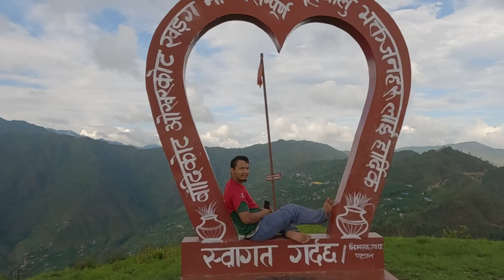Okharkot pyuthan with Suresh & Bibek 🤩🇳🇵😍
Okharkot pyuthan with two brothers